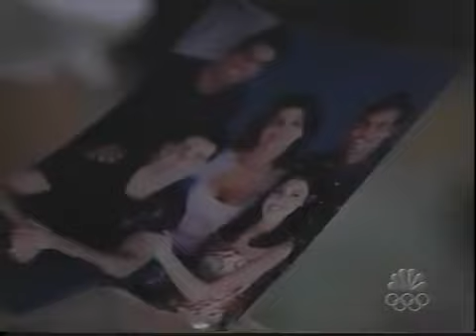Passions Episode #1298 August 9th 2004